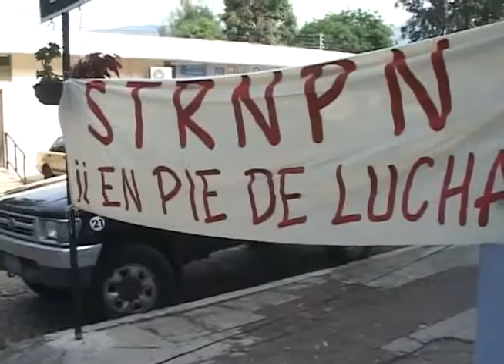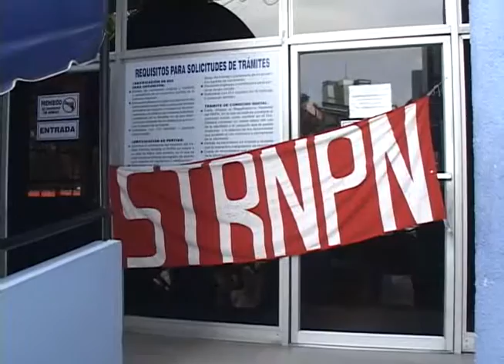PROTESTA DE EMPLEADOS DEL RNPN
Un incremento salarial exigen los empleados del Registro Nacional de Personas Naturales, por ello han suspendido labores.